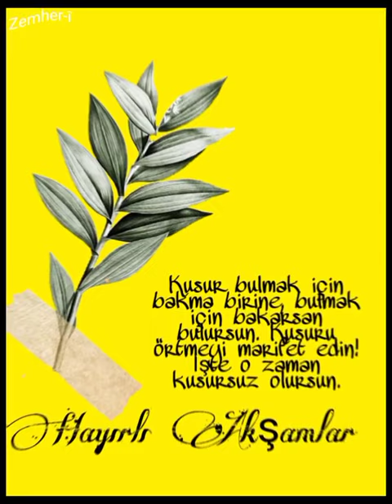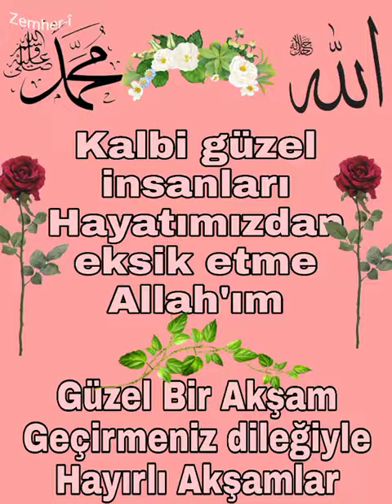Akşam Hayrı ve Bereketiyle Gelsin…Hayırlı Akşamlar 🌝🌸dinivideolar